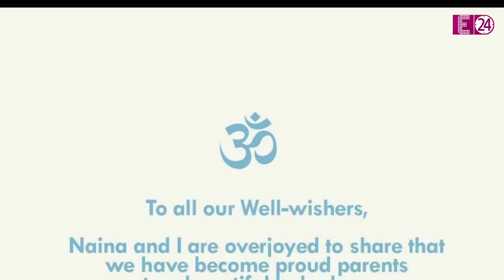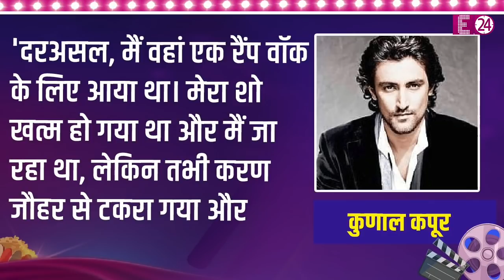बच्चन परिवार में गूंजी किलकारियां, Kunal Kappor और Naina Bachchan बने माता-पिता